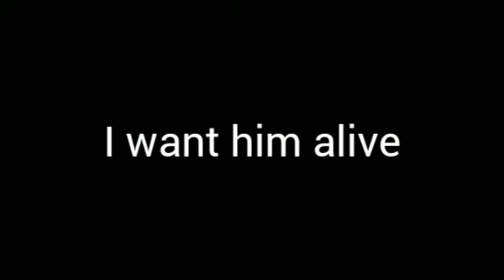bounty on Owen